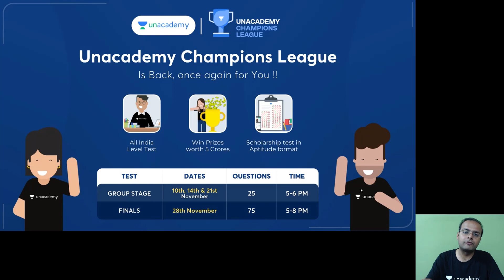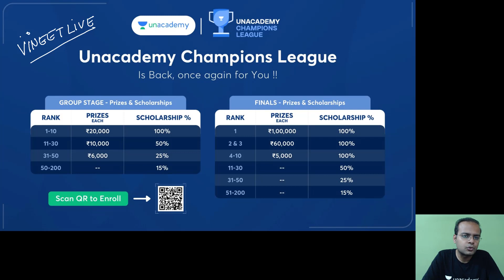Unacademy Champions League | VINEETLIVE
Join Whatsapp Community (Numbers Private) to Connect with Vineet Loomba Sir:
Unacademy Champions League is back
USP:
- All India Level Test
- Win Prizes worth 5 Crores
- Scholarship test in Aptitude format

Group Stage (10th November, 14th November, 21st November): 25 questions
Rank 1-10: 20,000 each + 100% Scholarship
Rank 11-30: 10,000 each + 50% Scholarship
Rank 31-50: 6,000 each + 25% Scholarship
Rank 51-200: 15% scholarship

Finals(28th November) 75 questions:
Rank 1: 1,00,000
Rank 2 & 3: 60,000 each
Rank 4-10: 50,000 each

Rank 1-10: 100% Scholarship
Rank 11-30: 50% Scholarship
Rank 31-50: 25% Scholarship